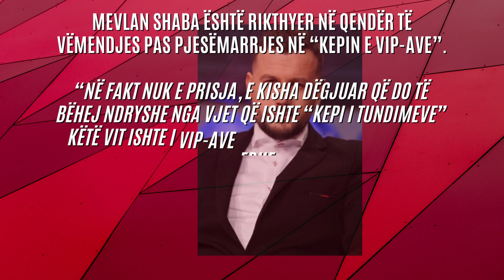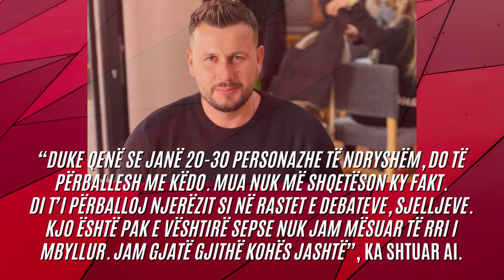Bomba e sezonit të ri! Zbulohet banori i edicionit të ri të Big Brother VIP 3? - 2023